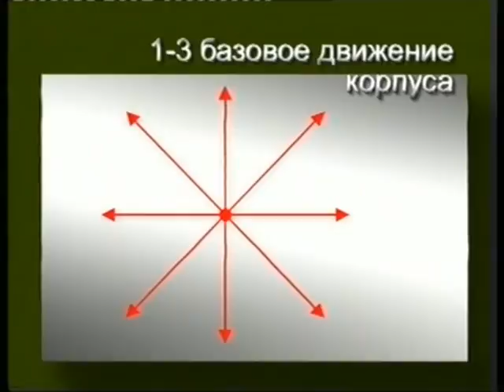The tactics of defensive actions chunk 33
Consideration of the tactics of the fight is carried out in two main criteria. The first of them - a technique departures in different directions. The second character of the attack. The film includes sections: basic hand movements; care technician in various areas, due to their tactical and communication with basic movements; protection kicks; Protection using a zigzag path; protection against multiple attackers; out of range; conducting battle against four opponents; application technique with a weapon (knife, stick, belt, umbrella) against them